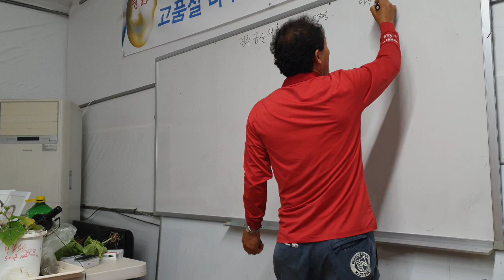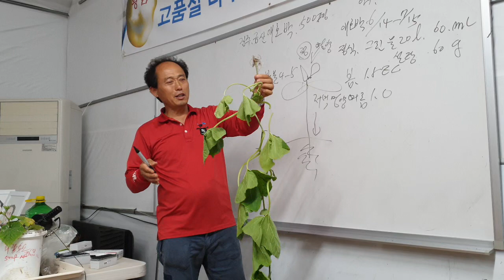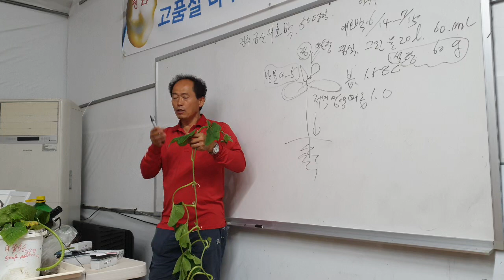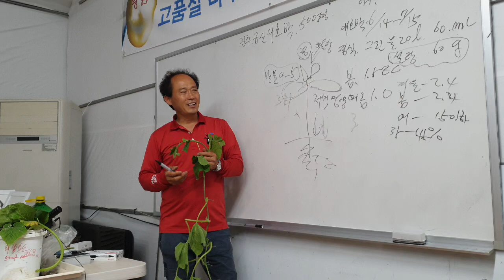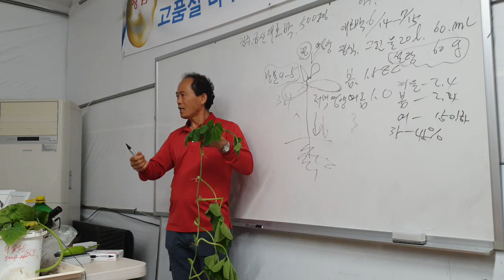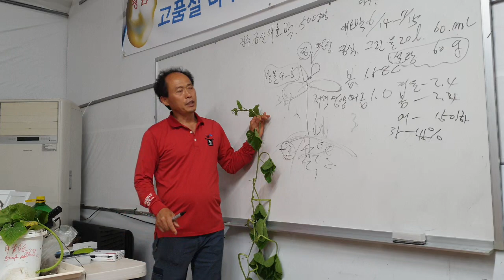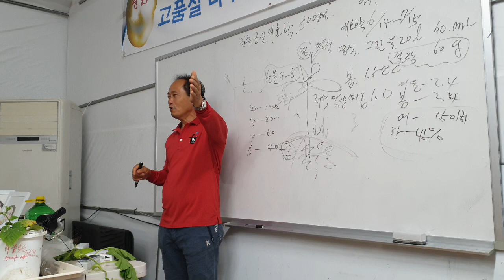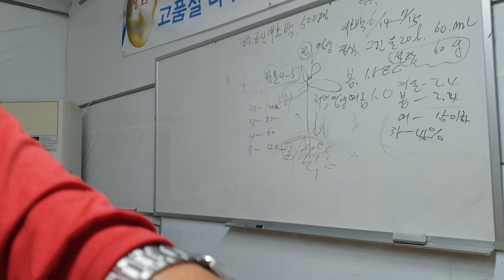호박 애호박여름재배 절간을좁개 진주애호박